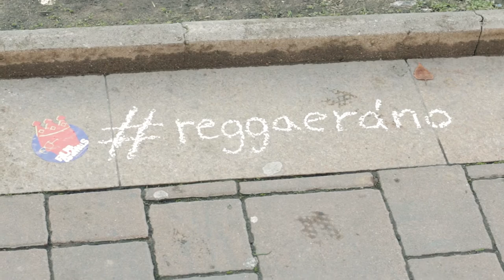Reggaerano s Pub Animals (Lanovka)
První ze série ranních koncertů  v centru Českých Budějovic.